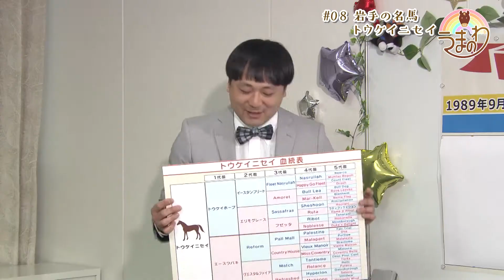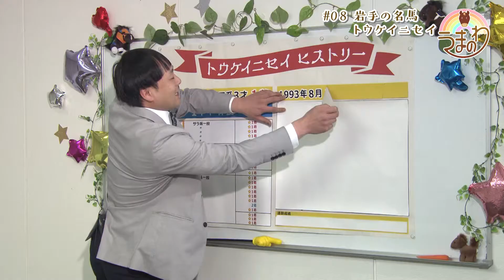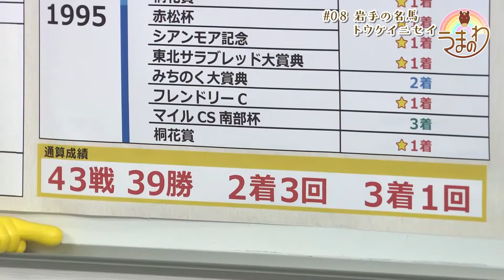うまのわ 【#08 岩手の名馬トウケイニセイ】（2020/5/23放送）